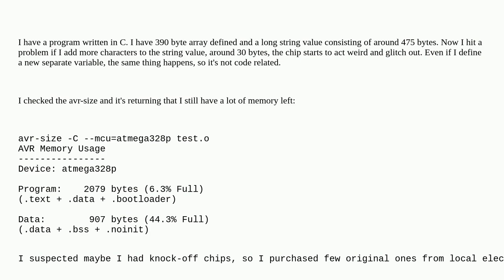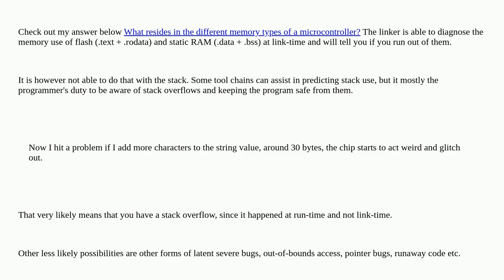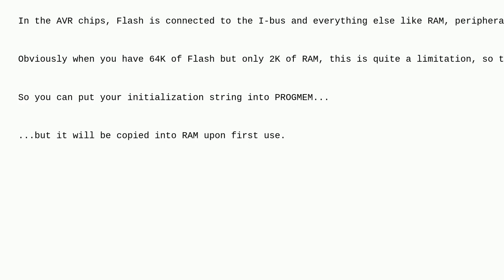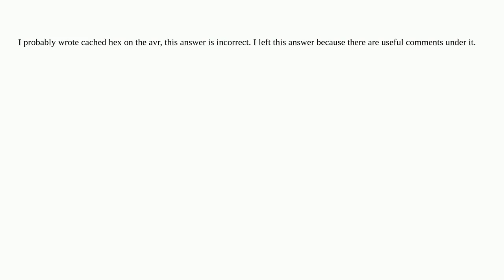Electronics: ATMEGA328 out of memory, but avr-size reports I still have a lot of space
ATMEGA328 out of memory, but avr-size reports I still have a lot of space

A special thanks goes out to the awesome community

  avr atmega328p